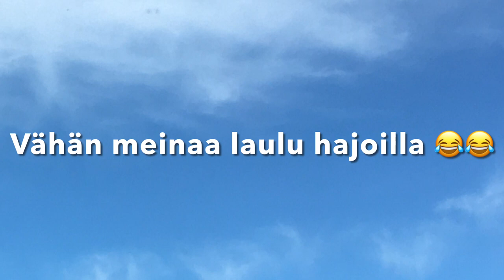S1 Soiva kortti - Virsi 326 Sinulle kiitos Isä maan ja taivaan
Tämä on Soiva kortti -sarjan ensimmäinen kortti. Lauloin tämän virren, koska se koskettaa itseäni todella paljon, nyt kun olen vapautunut olemaan enemmän sitä mitä olen. Tämä kortti on omilla lahjoillani tehty ja ääniytys yms. voisi tietenkin aina olla parempaakin. En halua pitää kuitenkaan rimaa liian korkealla. Toivon, että tämä lauluni saa kuulijan sydämmen virittymään kanssani kiitokseen. Elämä ei tarvitse myöskään olla liian vakavaa. Siitä pitivät huolen tämän esityksen säestäjät 10kk lapseni ja Salama-auto lelu.

Sävel: Toisinto Pohjanmaalta
Sanat: Laurentius Paulinus Gothus 1633 Suom. virsikirjaan 1701